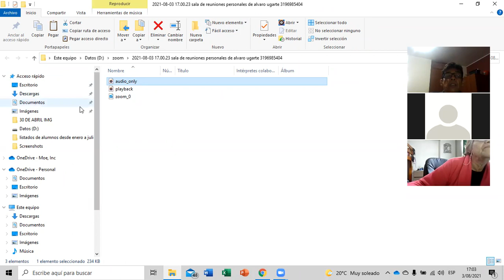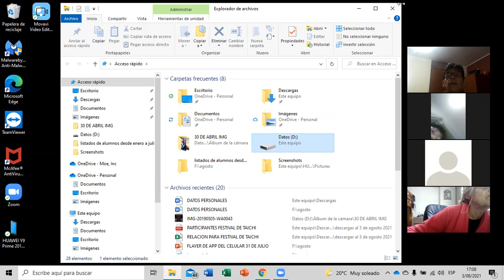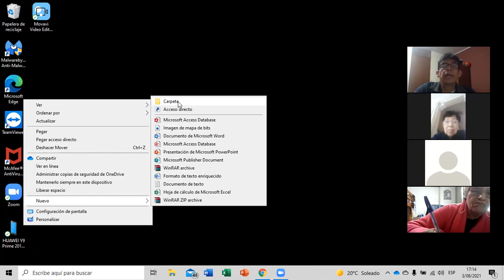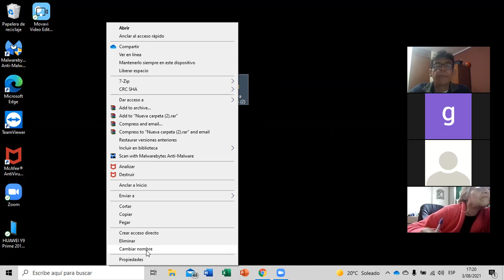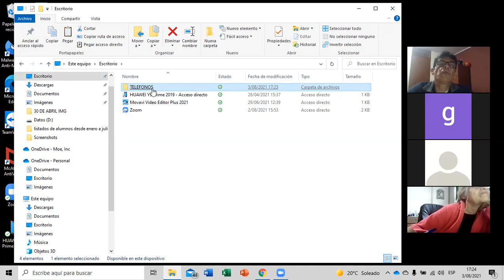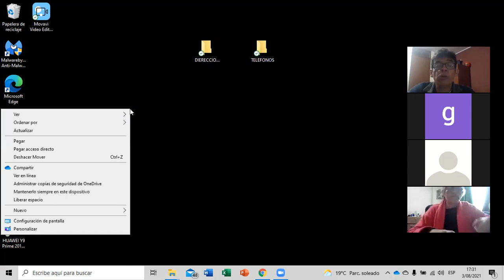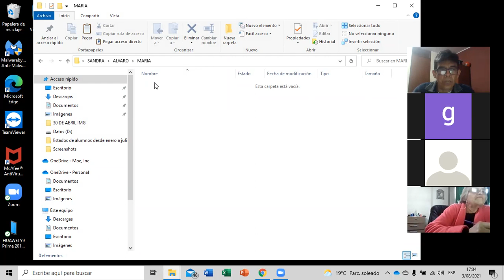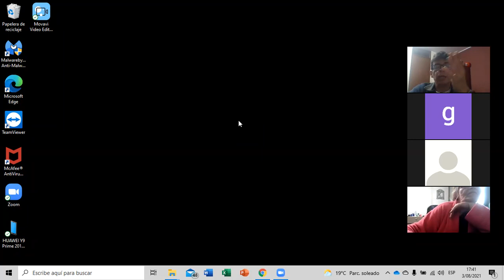3 de agosto 2da parte crear y mover carpetas